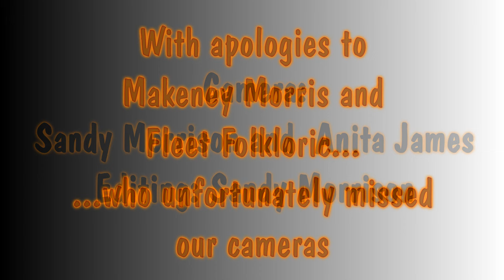JMO Regional Day of Dance, Belper, September 2023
To commemorate the 20th anniversary of the Licensing Act 2003 (which exempted Morris dancing from any requirement to be ‘licensed’ as a musical activity) the Joint Morris Organisations arranged a series of regional Days of Dance in various parts of England in autumn 2023.
The East Midlands edition was organised by Ripley Morris in the historic town of Belper, and was blessed(?) by unseasonally hot weather, which probably reduced the crowds.
The video shows clips from the dancing of almost all the sides present on the day; two unfortunately missed our cameras.
My thanks to Anita James, who was volunteered at short notice to use my backup video camera.

A few random notes for those who may be interested:
The unusual Ripley dance featured is Katia Fish, created by the side in response to a request from a theatre company(!)
The musician for the 'JMO Jig' was Yvonne Walters of Lady Bay Revellers Morris; conveniently, the side is a member of Open Morris, so that all three Morris organisations were represented in both of the performances shown.
Why did we hold the event in Belper? Derby City Council was distinctly uncooperative, insisting on charging us for the privilege of entertaining its citizens and bringing extra trade to its pubs and restaurants. The side voted unanimously not to set a precedent by paying anything, and Belper proved to be a fine choice, with ample spaces for dancing, drinking and eating (note the order of priority here!).
Belper is a town of around 20,000 inhabitants. Today it’s a thriving market town with many independent shops and it won the title of Best English High Street in 2020.
At one time, its main industry was the production of nails, but around 1780 its first cotton mills were built by Jedediah Strutt. The involvement of the Strutt family in the town transformed it, and it now forms part of the Derwent Valley Mills World Heritage Site – so it’s well worth a visit, even without the added attraction of Morris dancers.

For more than 60 assorted Morris videos, see my YouTube channel.
Better still – if you’re not already involved in the Morris, join your local side as a dancer or musician. Most sides accept all genders and a wide range of ages. Some feature only male or female dancers, but few are so strict about musicians.
(Me, I dance with both Ripley Morris and Lady Bay Revellers, both featured on this video.)